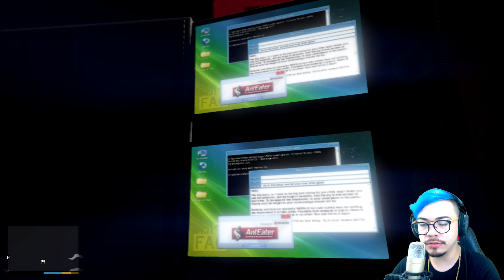ROUBEI o BATMOVÉL do BATMAN no GTA 5 (MODS)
No vídeo de hoje SteveJordans joga GTA 5 e rouba o batmovel do batman no Grand Theft Auto V.